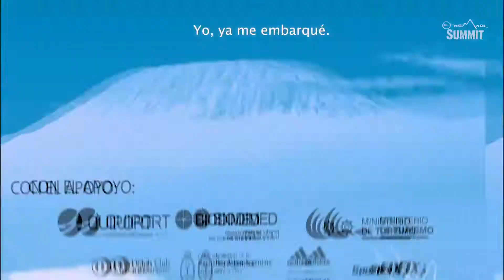Kilimanjaro 2019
¡De tanto que queremos llegar al Kilimanjaro en el 2019, volvimos loco a nuestro productor Jose Alcibar ! Y sí, así como hicimos que él se uniera queremos que tú también te unas a esta cruzada al techo del África. Ven y ayúdanos compartiendo este video y el enlace de nuestra campaña de crowfunding. ¡Queremos tocar el cielo! 👊👊
PD: Gracias Jose Alcibar director del documental One More Summit, nos honra su participación en este proyecto
Aporta tu granito de arena para hacer este sueño realidad,¿te sumas?